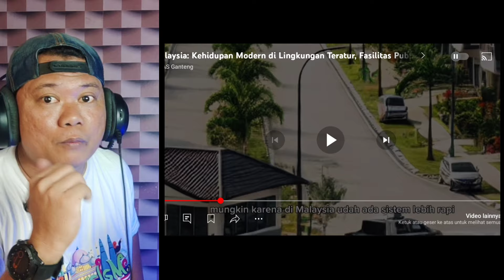BANYAK NETIZEN NGAMUK DAN TAK TERIMA FAKTA INI..SIAP2 DI HUJ4T"NASIB"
For those who do not want your video to be reacted to by this channel, please contact the email listed below

Bagi yang tidak berkenan jika video anda di reaction oleh channel ini silahkan menghubungi email tertera di bawah ini

Kredit To
PIXABAY